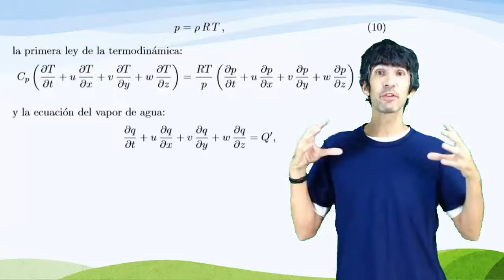5.2.- Información probabilística